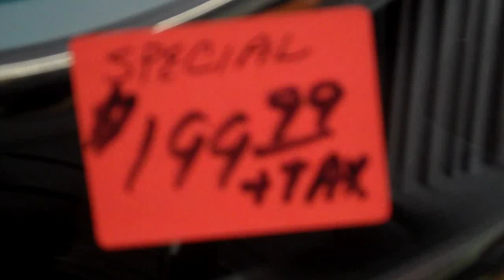4MH732RH18オルガニー RHYTHM Music Box Musical Wall Clock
I saw this clock at Champ's Clock Shop in Georgia.
This clock has 4 discs hat you put in the clock so it plays melodies.